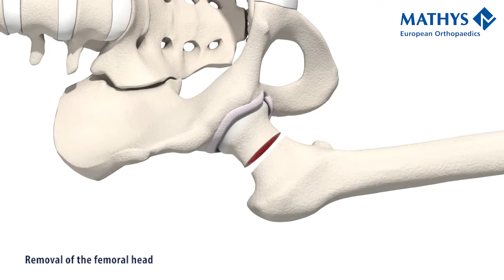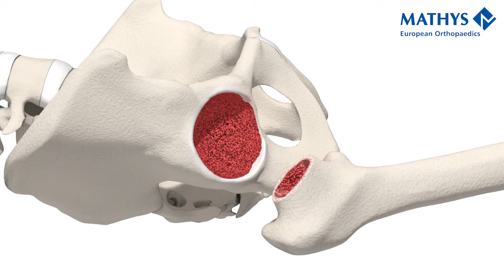Artificial hip joint replacement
In a simple manner, this animation shows how an artificial hip replacement is implanted. Suitable for patients.